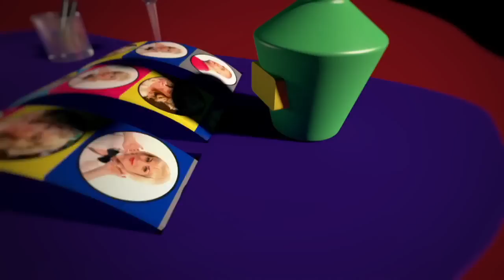Кабан ищет пистолет и удостоверение мента | На Троих